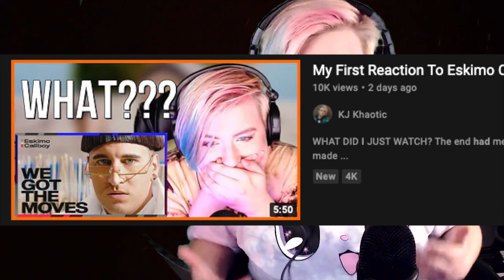The best cover song EVER. HYPA HYPA - WBTBWB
This is the best thing ever!
YouTube kept taking this down so I had to censor the video, I hope you still enjoy it!
I worked hard on this *heart*

Highly requested! :D what else would you like to see?

▄ ▁COMMENT YOUR REACTION!!
 ▆ ▄ ▁SEND ME SOME MUSIC!!! (Anything 2020 and newer)

I've started doing reaction videos! As an artist myself I really enjoy seeing what the latest trends in music are!